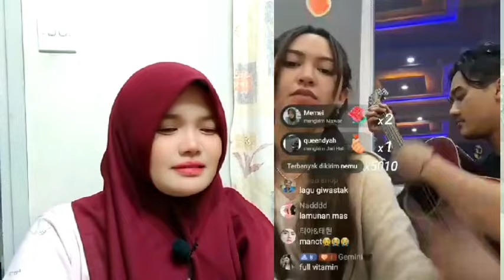🔴LIVE HAPPY ASMARA &GILGA SAHID BIKIN JOMBLO NYENGIR